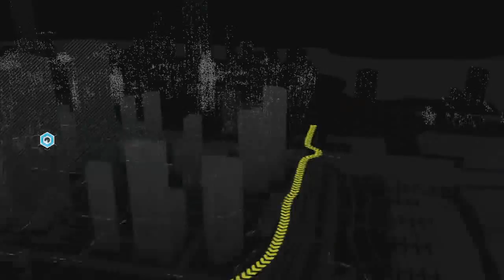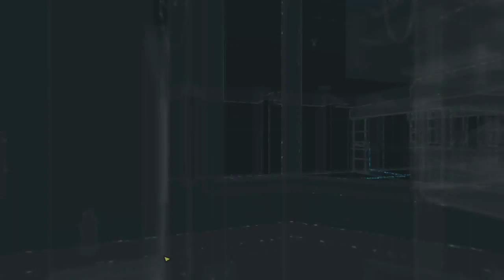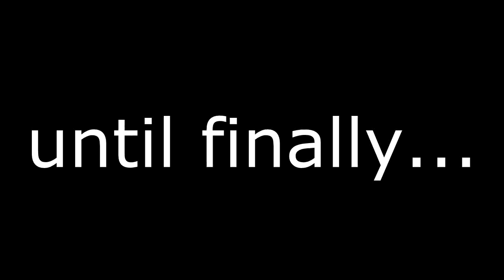Let's Play Watch_Dogs Episode 9: Fixing Jordi's Mistake Part 2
I hope you enjoyed! Likes and Favorites are always appreciated!

Have an idea for what I should play next? Leave your ideas in the comments below!